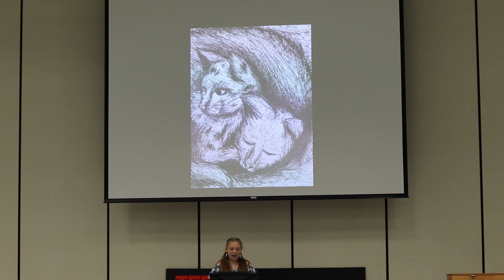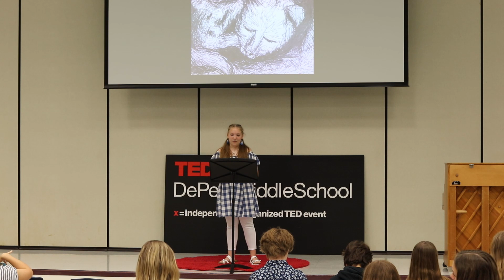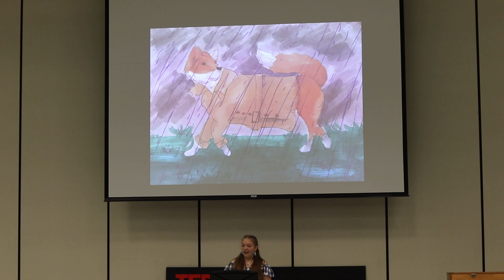Stuck Creatively? Strategies for Overcoming Creative Block | Olivia Kuhn | TEDxDePereMiddleSchool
As an artist herself, Olivia occasionally encounters the dreaded "Art Block", or a moment when ideas just don't come. Similar to writer's block, Olivia has had to learn how to cope and push past these moments. Her talk will reveal the strategies she uses to overcome creative block. Olivia is an eighth grader at Depere Middle School. She makes and sells artwork and loves animals; however, she prefers cats. She also loves to do word puzzles and trivia in her free time. She hopes that her TEDx talk will be beneficial to her audience. This talk was given at a TEDx event using the TED conference format but independently organized by a local community.